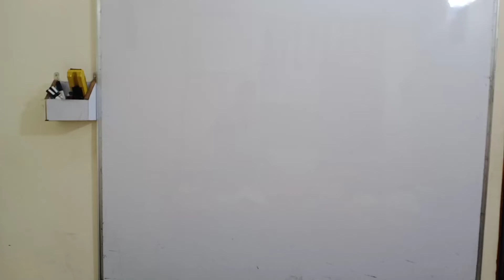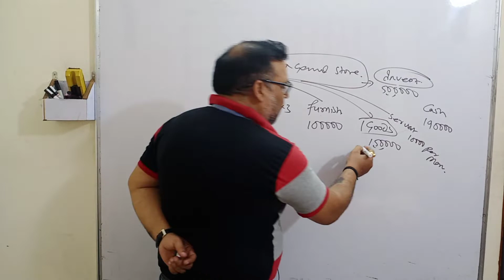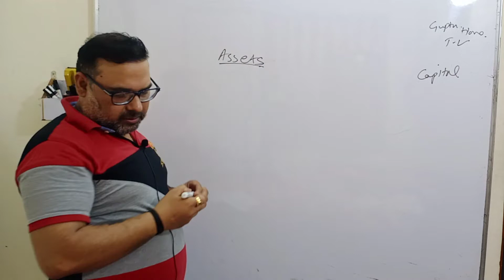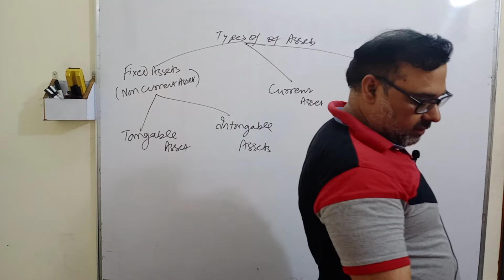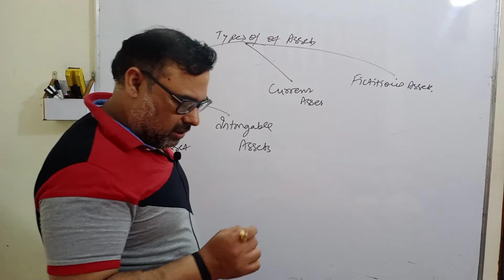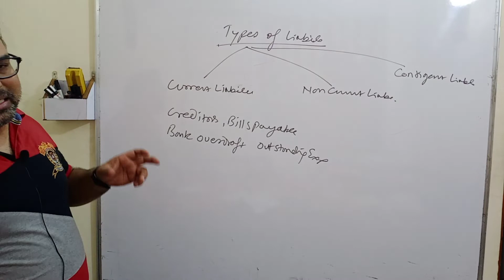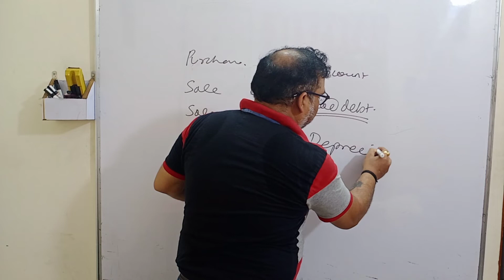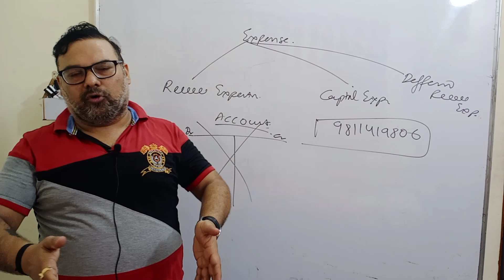Introduction to accounting video no 1 basic terms use in accounting class 12th xith T S Grewal